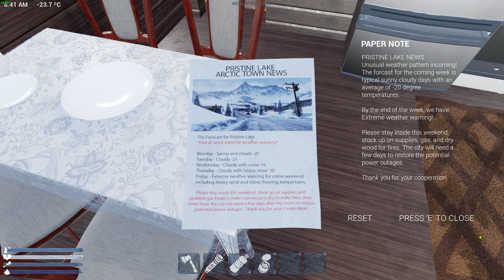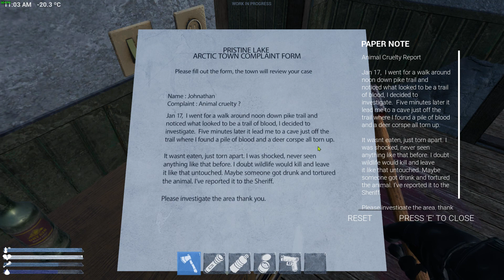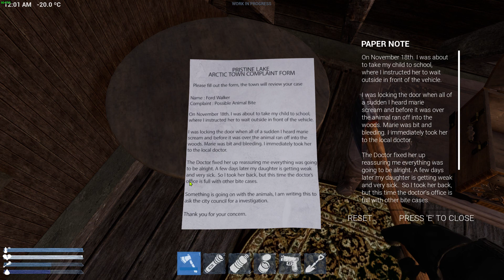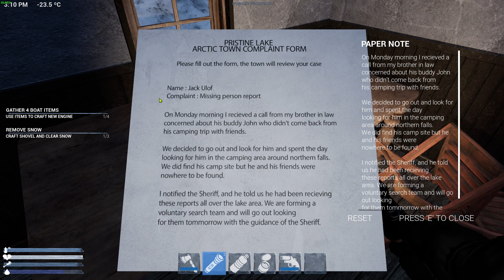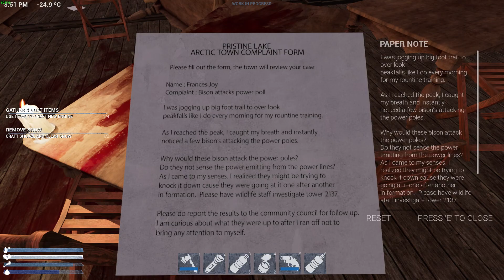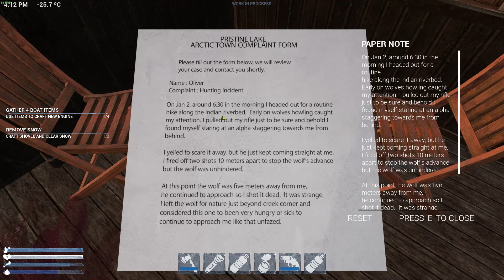FRIGID PC Part 1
This game is still being developed.
It is of low quality, but it hav few interesting ideas.